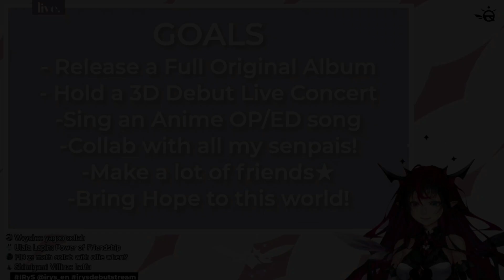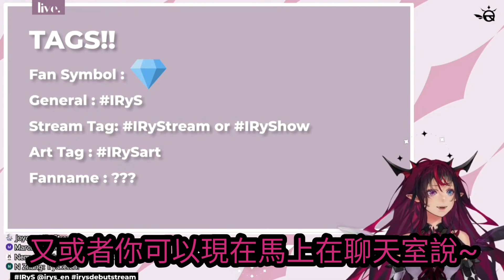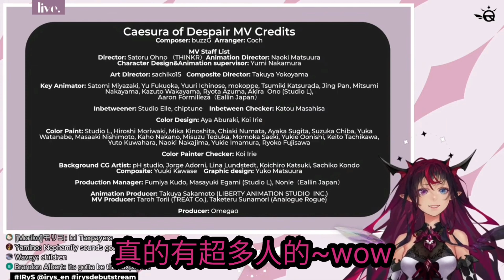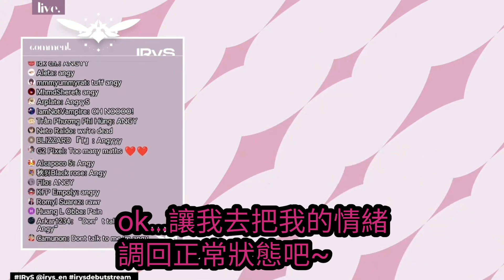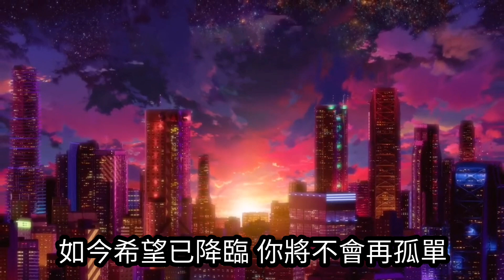[Hololive EN翻譯] HololiveEN Vsinger IRyS出道直播!! **全熟肉注意** 下集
【DEBUT STREAM】Hope has descended!